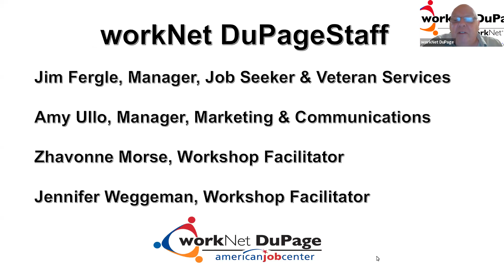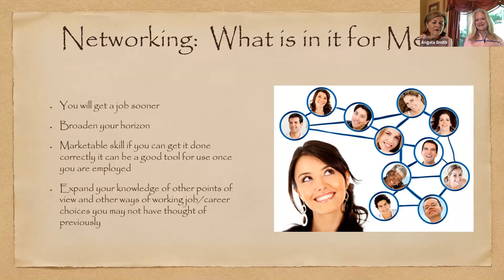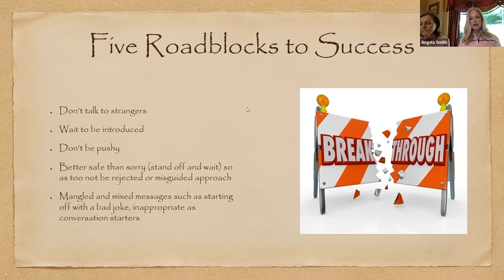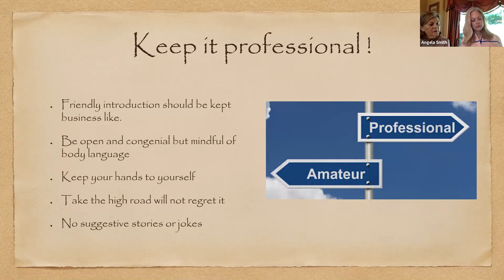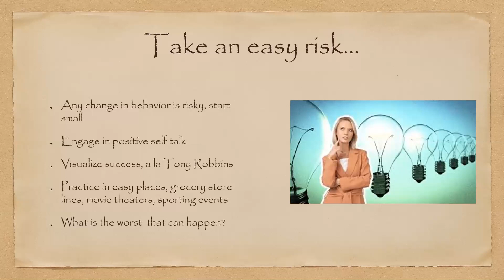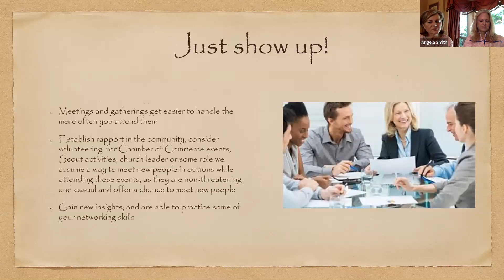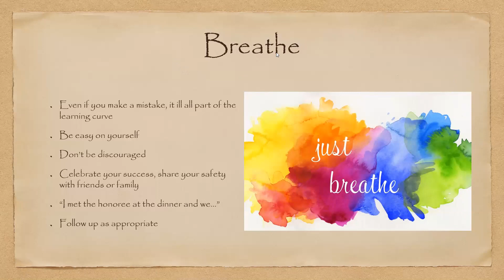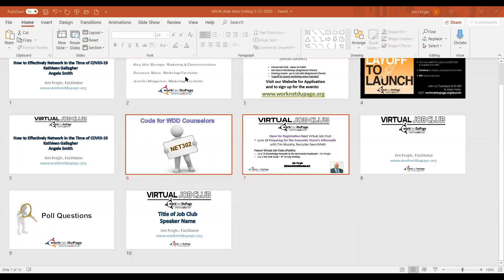How to Effectively Network in the Time of COVID-19